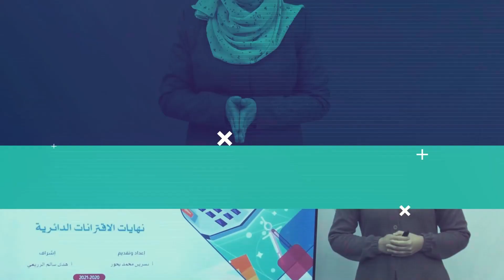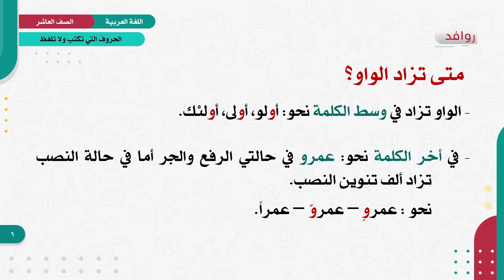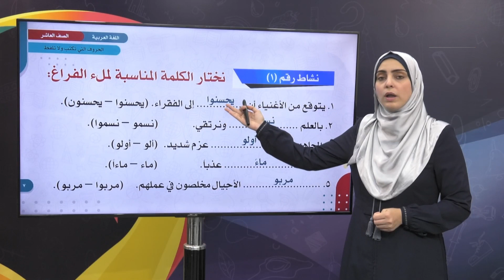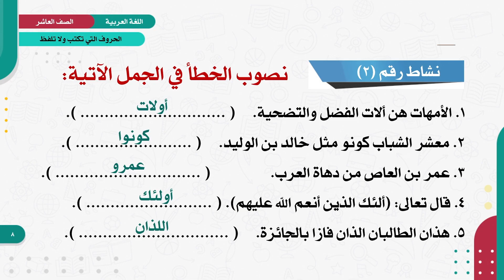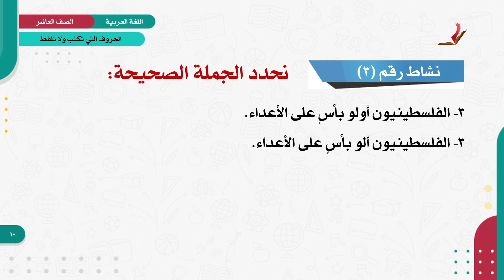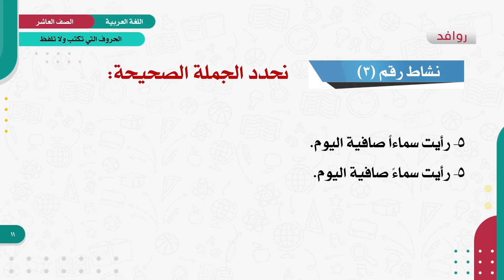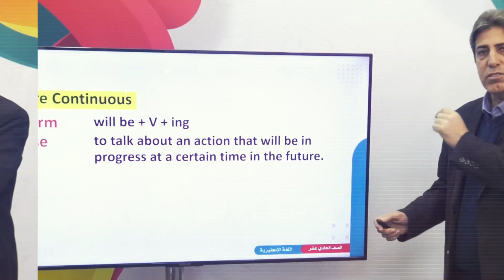اللغة العربية 10 - فصل 1 | حروف تكتب ولا تلفظ